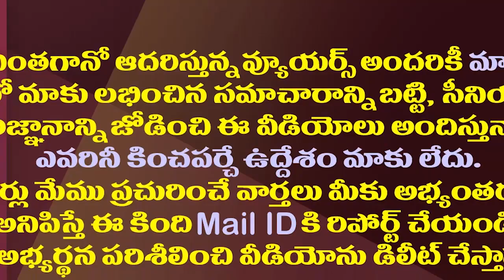జగన్ సర్కారుపై పోరులో ఉద్యోగ సంఘాల్లో చీలిక.!?| Splits In Employees Unions Over 11th PRC Issue